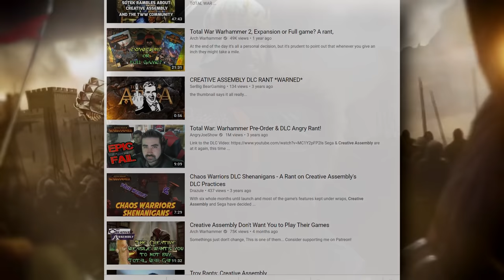The WORST Total War Game Is a CASH GRAB!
I love the total war games, as i say many times. But this just really was a miss, a big miss from what makes total war great.

Get Amazing Discounts on Steam Games!